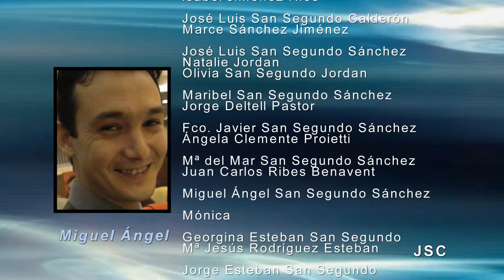04_Miguel Ángel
Vídeo 4º de Fotografías de Miguel Ángel
Fotos del año 2001